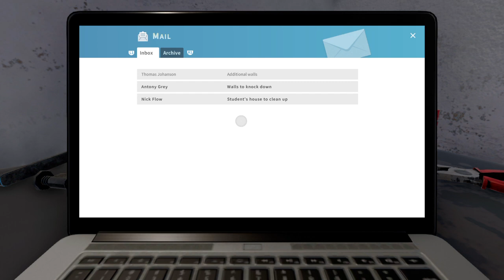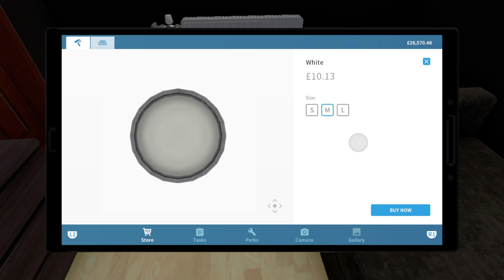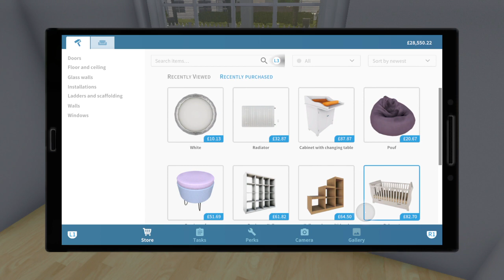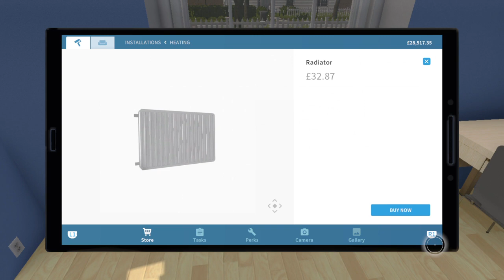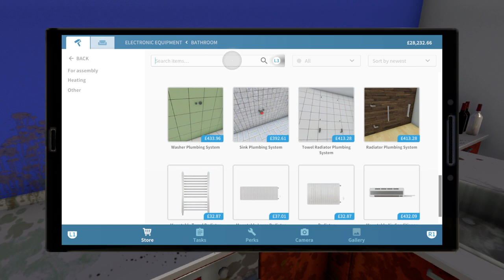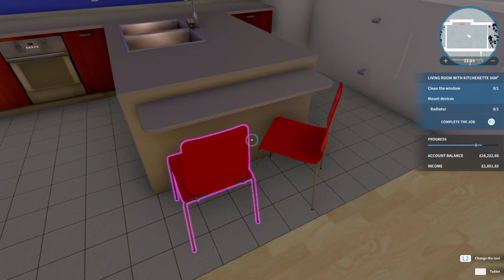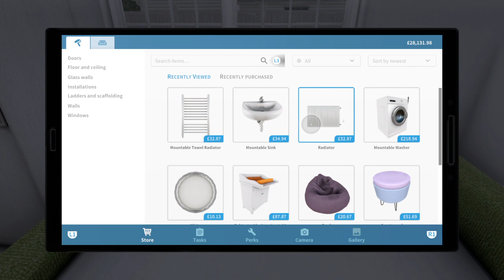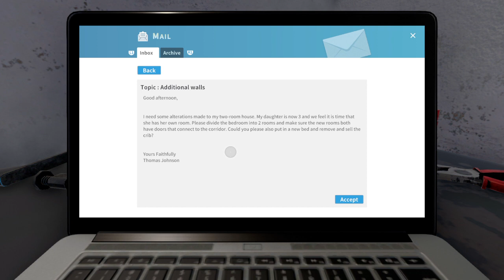THIS WAS SUPPOSED TO BE EASY (Let's Play House Flipper Ep #3)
Hello everyone, we are back in House Flipper and today, we're doing what I thought would be a quick job but it was a mess left by college students, I was so wrong. So wrong infact that I end up talking about Youtube and other projects.

Come on in and listen to my random rambling